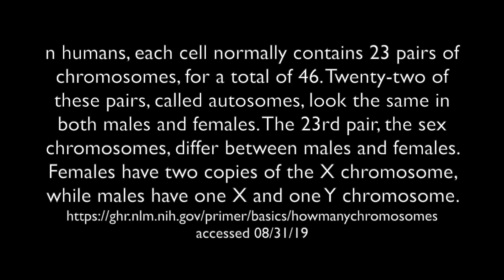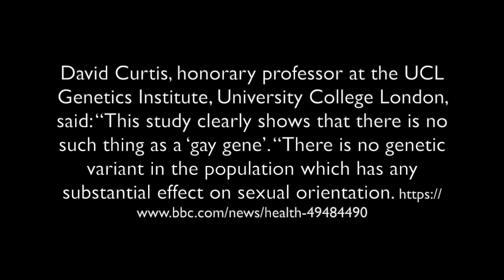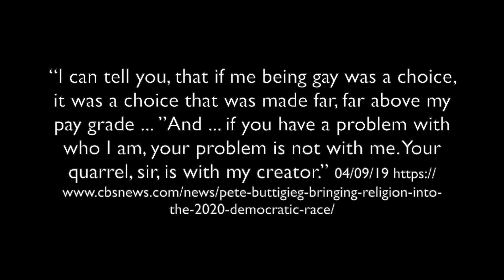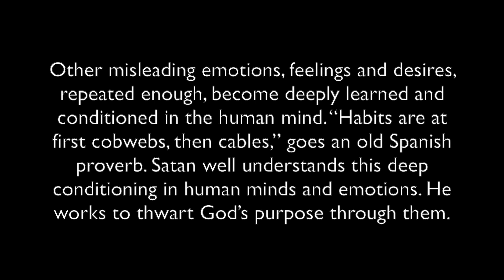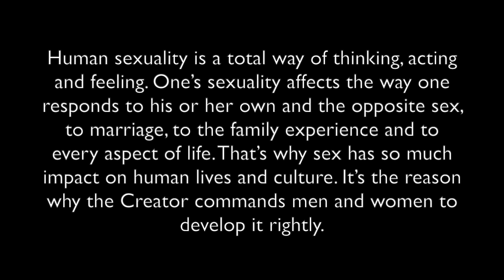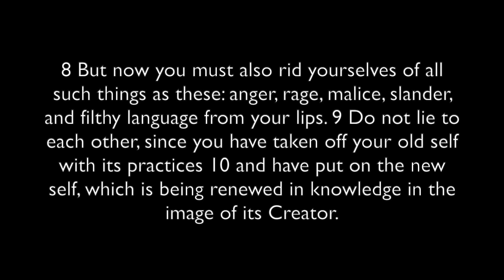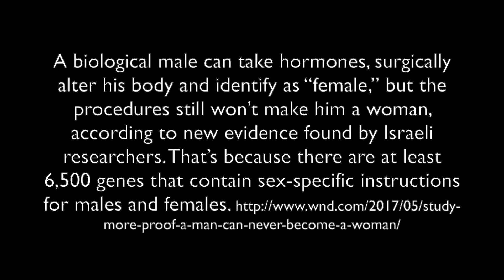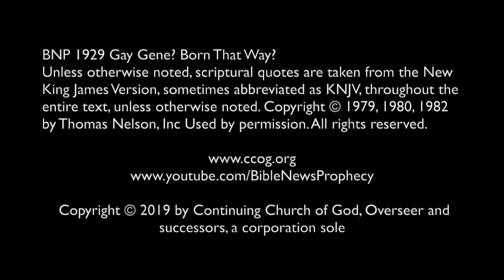Gay Gene? Born That Way?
Is there a gene that makes people gay or other aspect of LGBTQ identies? The journal Science published the a study involving 470,000 people. What did it conclude? What did Harvard researcher Benjamin Neale concluded? What did Dr. David Curtis conclude? What has homosexual politician Pete Buttigieg asserted? Are there thousands of genetic differences between males and females? Are there brain differences between males and females before birth? Can human sexuality seem complicated? Can LGBTQ people change according to the Bible? Can LGBTQ people change according to science? Or is there some gen that prevents that? What is the truth about this? Are LGBTQ people born that way? Dr. Thiel addresses these questions and more.